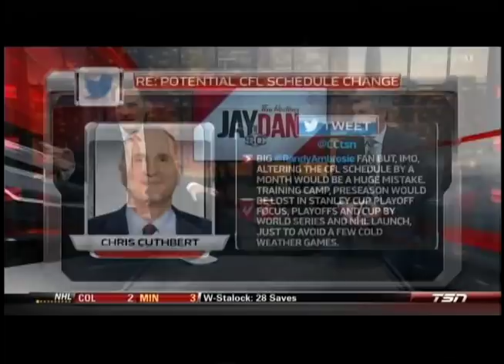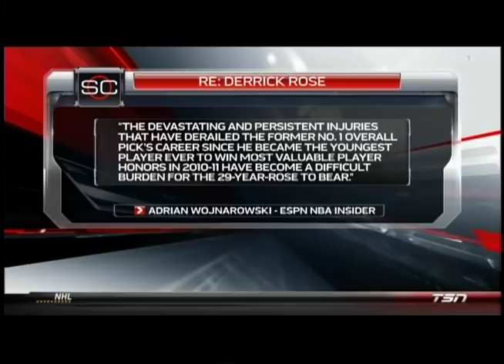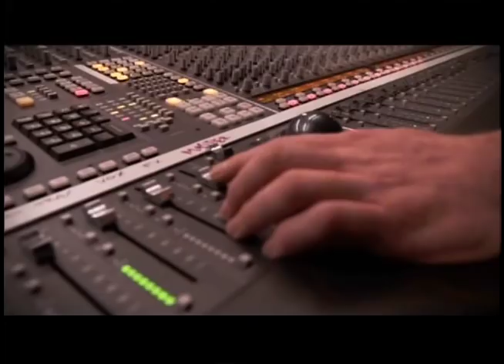Jay and Dan's Movember - Day 24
Jay and Dan did not blew even once?!
That's a first.